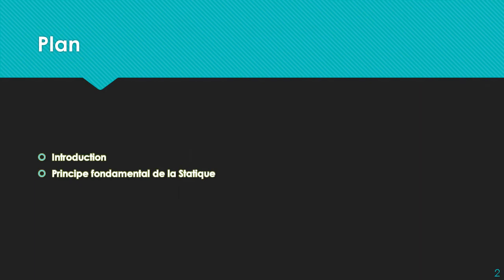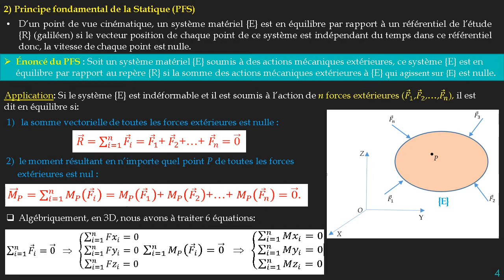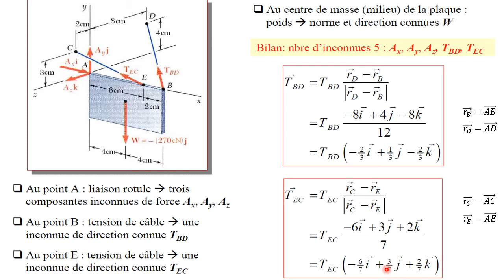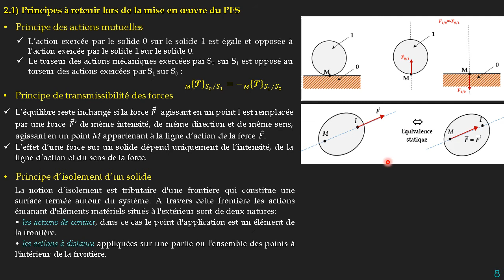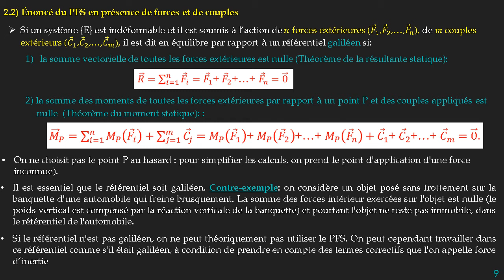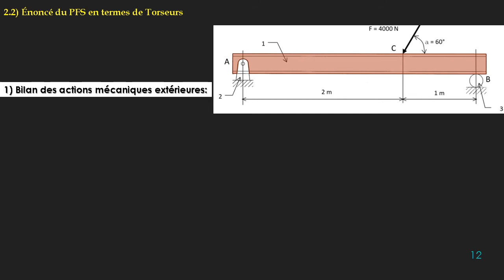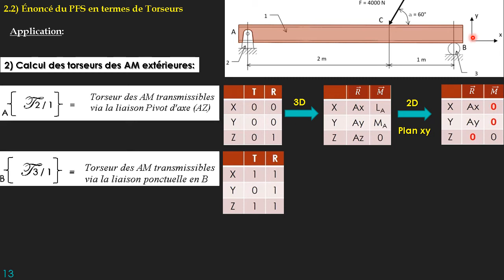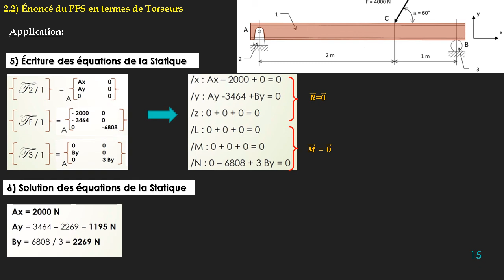Statique (part 1)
Principe fondamental de la statique